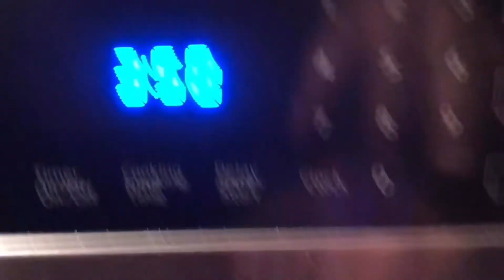بايلا لذيذة وسهلة التحضير👌👌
Paella facile savoureuse 🥘🥘